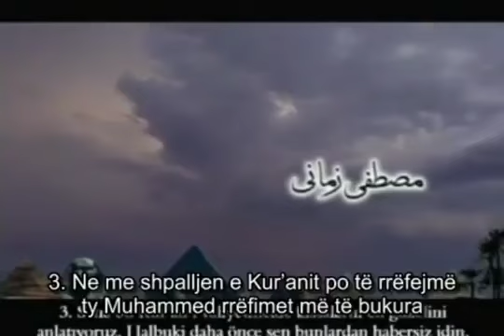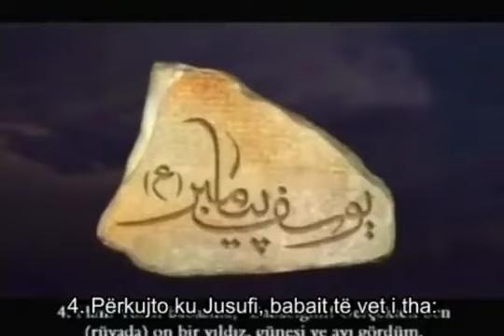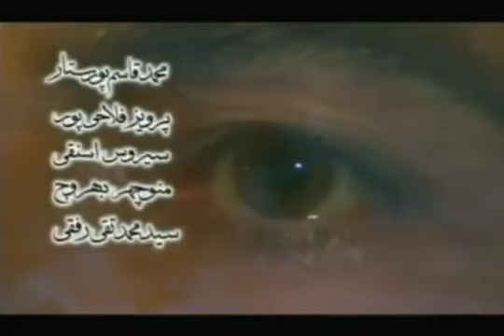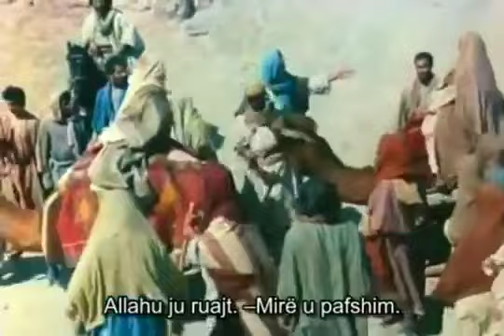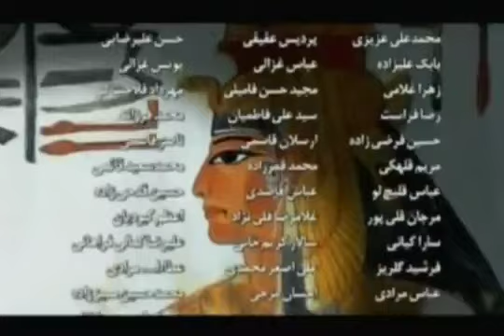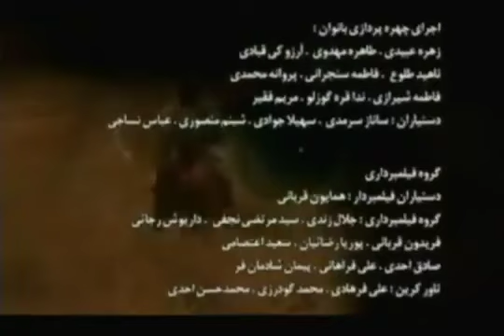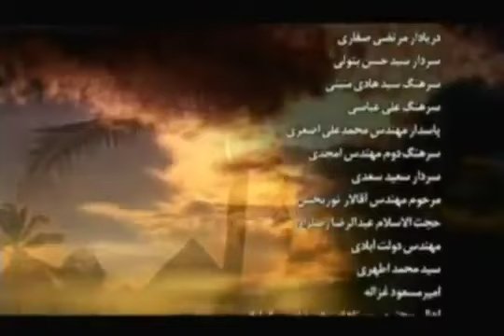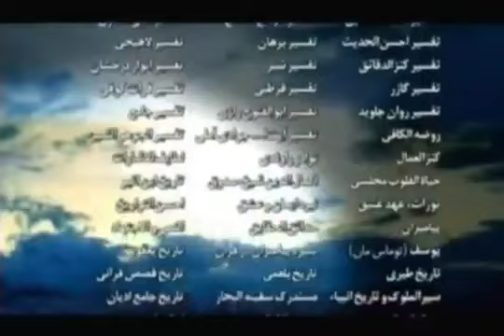Jusufi a.s Epizodi 44 HD SHQIP